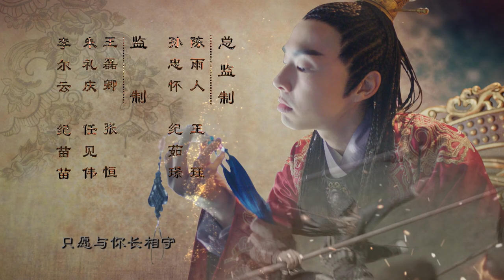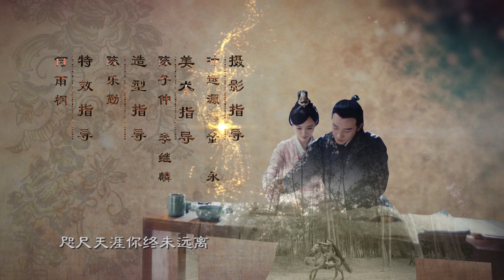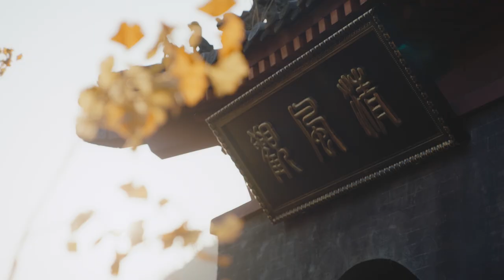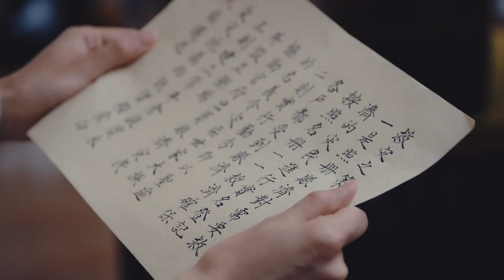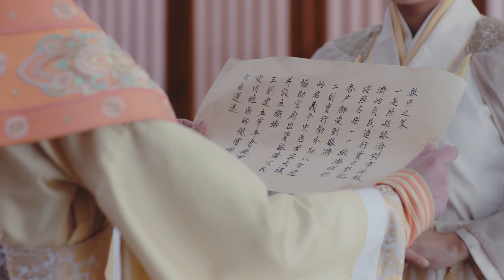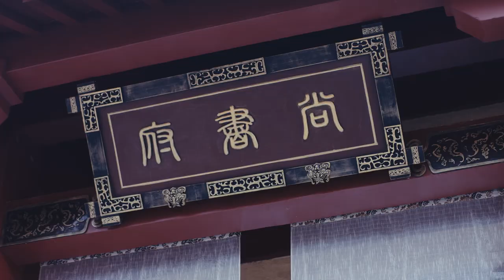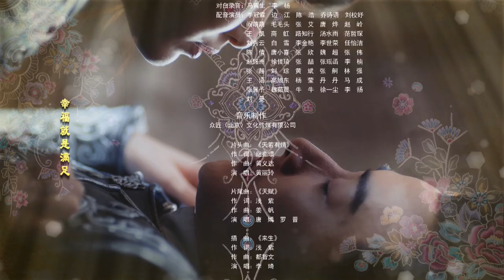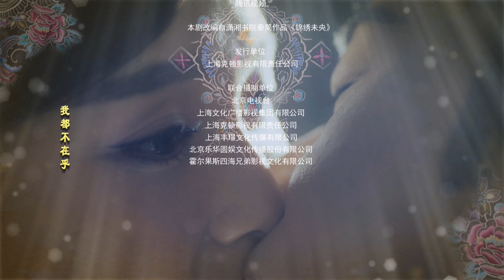The Princess Wei Young EP09 | Tang Yan, Luo Jin | CROTON MEDIA English Official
In the ancient Chinese Northern Wei Dynasty, the kingdom of North Liang was defeated in a battle and the kind and beautiful Princess of North Liang lost her country as well as her family overnight. She escaped to her enemy’s camp into the state counselor, Lee’s mansion. The Lee’s daughter, Wei-Young was previously expelled from home. Therefore, upon showing up, the North Liang Princess was taken to be Wei-Young and started to live the hard life of both her own, and that of Wei-Young’s. The princess was smart, naive and out-going before she lost her family, but now as Wei-Young, she needs to be alert and brave to fight her enemies.